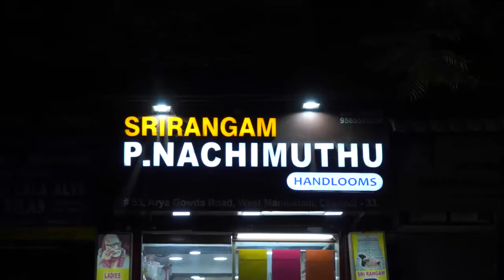KalamKari Cotton Sarees 🙏 Unique design ❣️ 9 Yards |26 June 21| @PNachimuthu Handlooms@ WestMambalam